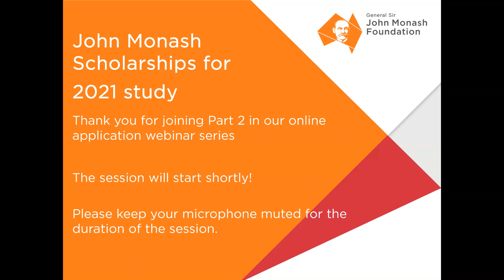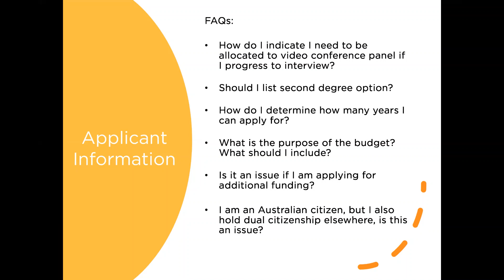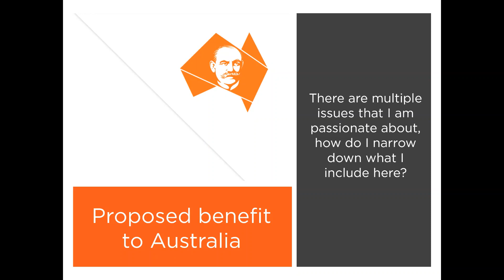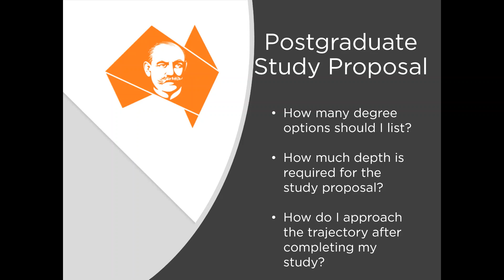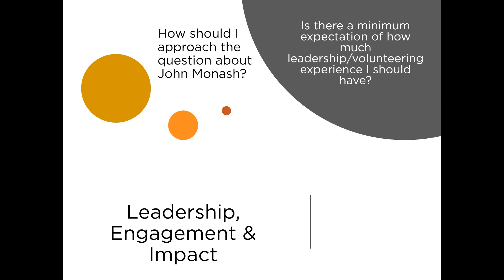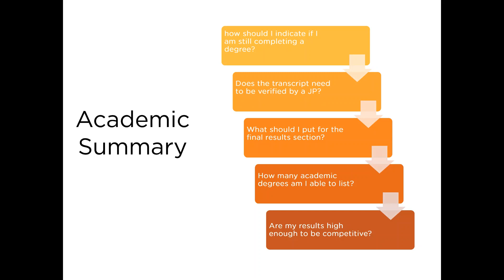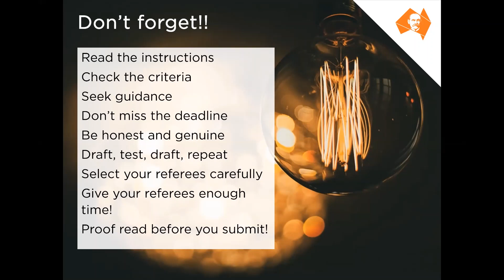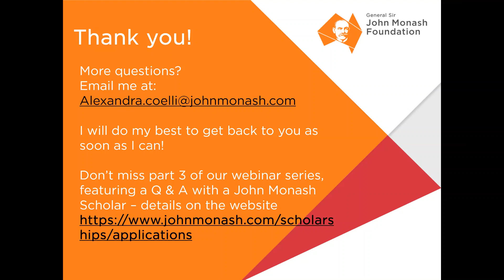2021 John Monash Scholarships Webinar - Part 2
Watch the recording of our live webinar from 12th May 2020 covering our 2021 Scholarship round for prospective applicants. If you're curious about becoming a John Monash Scholar and what it takes, catch up on our webinar now. Part 2 of our webinar series will cover the online application's most frequently asked questions and help guide you through the process.

About the General Sir John Monash Foundation:
The General Sir John Monash Foundation was established in 2001 with an initial contribution from the Australian Federal Government together with further contributions from corporate and private sponsors and donors. Its purpose is to raise funds for, and to administer, Australia’s own postgraduate scholarships- the John Monash Scholarships- to foster leadership, expertise and international networks, as well as build Australia’s capabilities for the future.

The John Monash Scholarships are postgraduate scholarships awarded to outstanding Australians with leadership potential who wish to study overseas. The John Monash Scholarships are amongst the most important postgraduate scholarships currently available in Australia.

Our Mission:
Our mission is to invest in outstanding Australians from all fields of endeavour who demonstrate remarkable qualities of leadership and have the ability to deliver outcomes and inspire others for the benefit of Australia.

Apply for a John Monash Scholarship:
Applications open on the 1st of May and close on the 14th of July of each year. Australian Citizens who have completed an undergraduate degree in Australia (or are about to complete) and want to pursue a Masters or PhD program overseas are eligible to apply. There are no restrictions to age, study discipline, or choice of overseas institution.